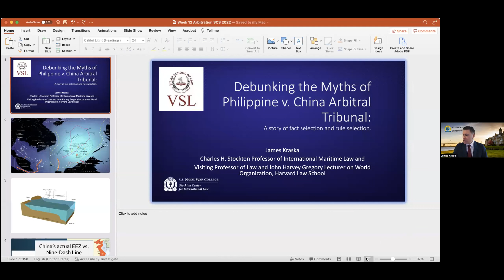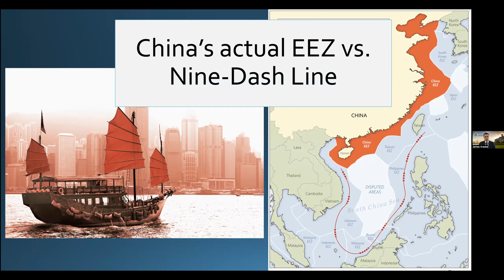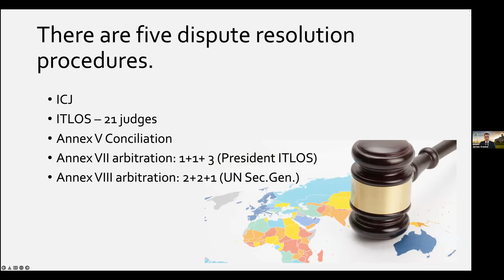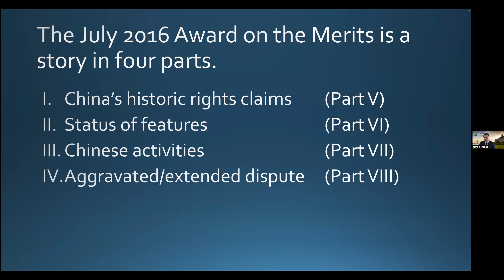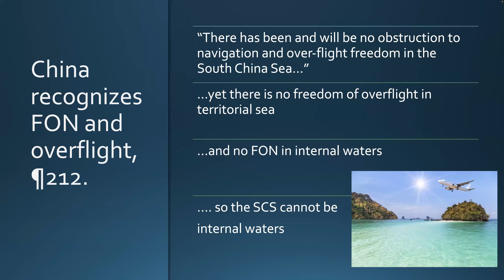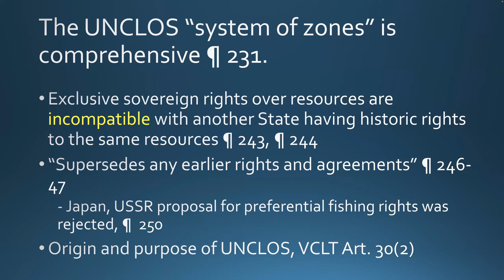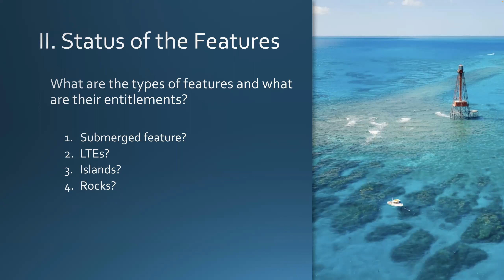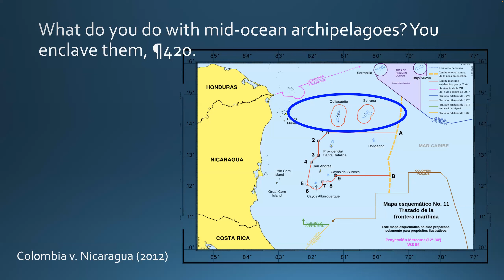Dr James Kraska Lecture